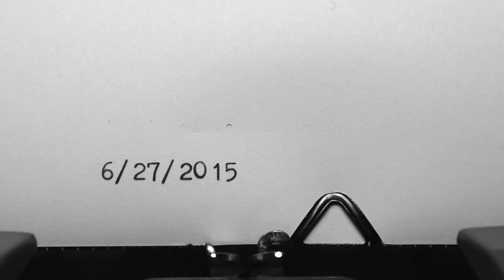June 27 | Hangzhou | Dance Performance | Yin&Yoni 2.0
On June 27, 2015, The Illumin8tors present a contemporary dance performance YIN&YONI 2.0 in Hangzhou.

Dance to Feel
A Sense of Femininity
In the New Millennium

June 27 at 19:00
Hangzhou Muma Theater
1A, Block C, West Lake Cultural Square

Video by Ye Bing (叶冰）

Featuring Estel Vilar, Steph D’Sibö, Olga Merekina, Marceau Chenault,  Yang Shujie (杨舒婕), Lana Nazarenko, Ondrej Lipovsky, Marisol Villela, Mei-Mei Jiang Ashley (蒋媚媚), Tania L. Ramirez Chavez, Zhanna Khromykh, Pavel Ovsiukov, Daria Bokova, Alena Ovsiannikova, and Alexander Maltsev